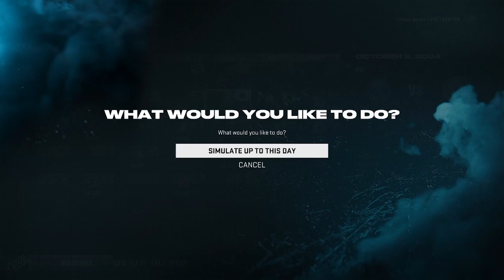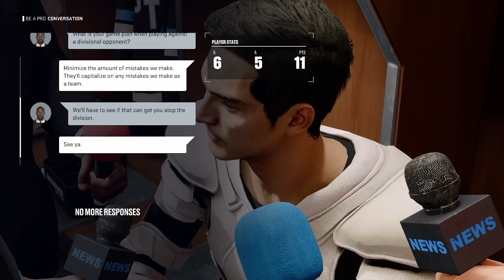Making My Debut (NHL 25)